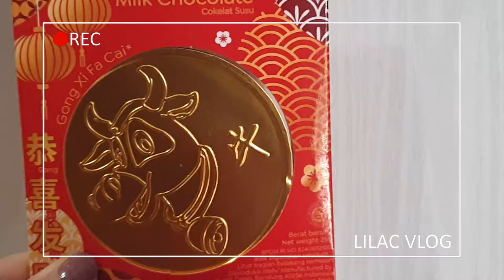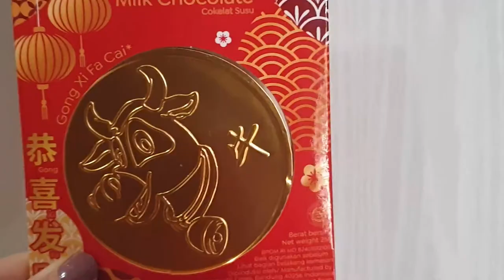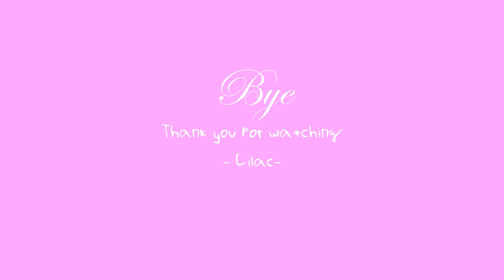[Lilac Vlog] #10 | Valentine Days With Fam | A Day In My Life | Making Nama Chocolate | Silent Vlog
Hi Everyone, Lilac is here. This video will show you how I spent Valentine's Day with my family. (TMI: I`m single :( ).

Lilac: Older Sis
Blue: Younger Sis